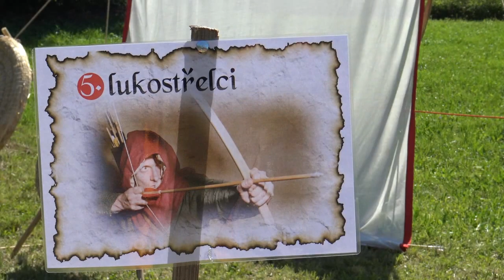2023, den obce Kružberk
Krásný letní den, nádherná slavnost.